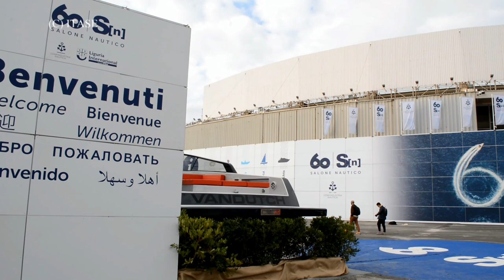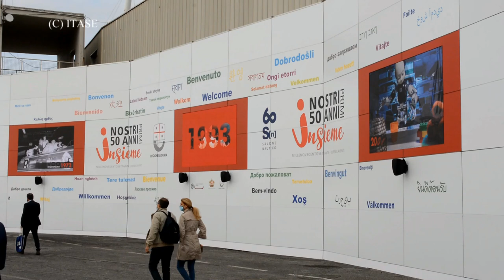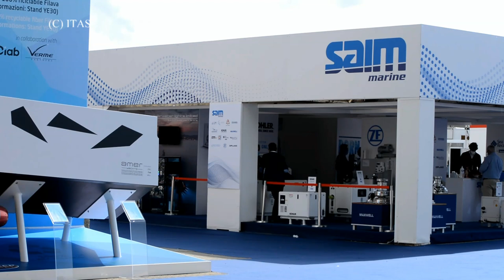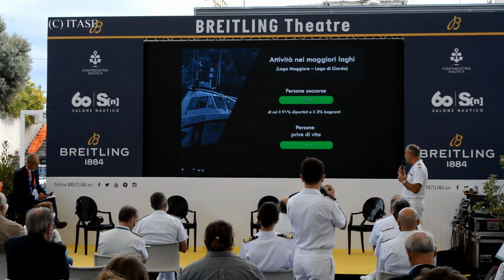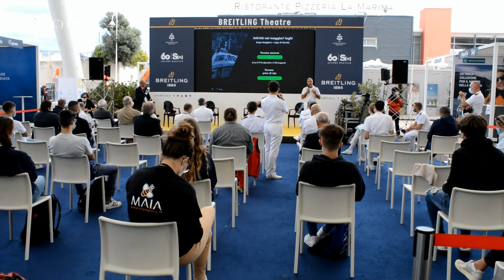60° SALONE NAUTICO 2020.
GENOVA, 1 Ottobre 2020

Inizia il 60° Salone Nautico, nonostante il Covid è l'unico Salone che continua ...
Nautica, barche, accessori, tecnologia, splendore e lusso.
Non manca nulla, all'Italia non manca nulla.

Un breve video che illustra il Salone Nautico durante la sua giornata inaugurale.